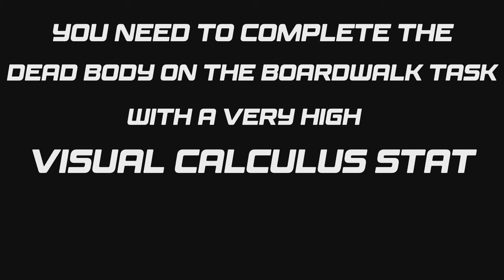Disco Elysium : Wheel of Pleasure and Light trophy unlock 🏆(Reconstruct a vision from the past)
How to complete the Wheel of Pleasure and Light trophy achievement in Disco Elysium The Final Cut. (Reconstruct a vision from the past)

You need a high Visual Calculus stat of 8+
Complete the complete Dead body on the boardwalk task and after leaving Billie's apartment, a blue orb should appear. Interact with it and go back to the boardwalk, northwest of the Church.
A blue orb should appear when on the boardwalk. Complete conversation to unlock the achievement

0:00 intro
00:11 Trophy info and Requirements
00:22 stats required
00:45 body on the boardwalk task info
01:04 leaving Billie's apartment,
02:05 back to the boardwalk
04:30 Wheel of Pleasure and Light trophy unlock

Disco Elysium is a 2019 role-playing video game developed and published by ZA/UM.

Inspired by Infinity Engine–era games, particularly Planescape: Torment, the game was written and designed by Estonian novelist Robert Kurvitz and features a distinctive oil painting art style with music by the English band Sea Power.
Initial release date: 15 October 2019
Designer: Robert Kurvitz
Composer: Sea Power